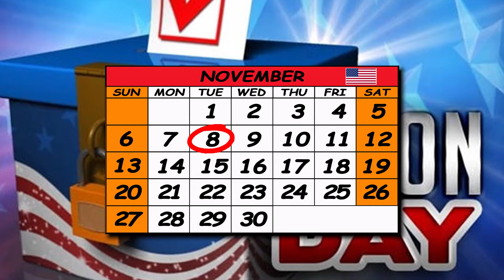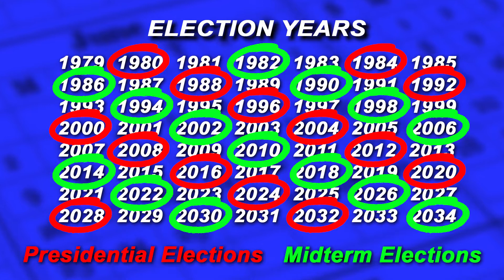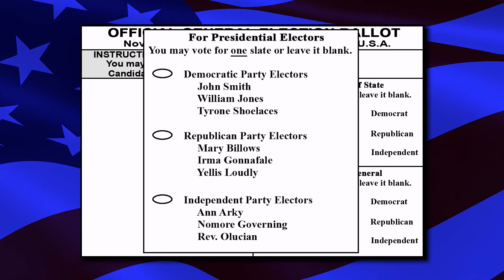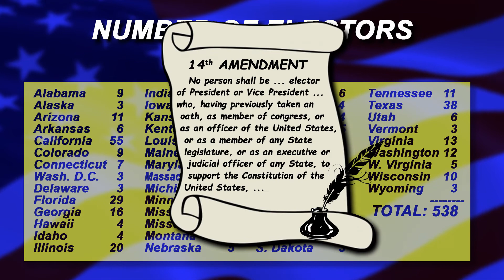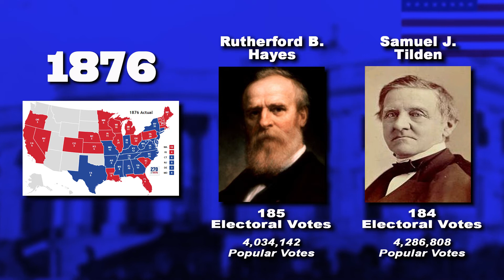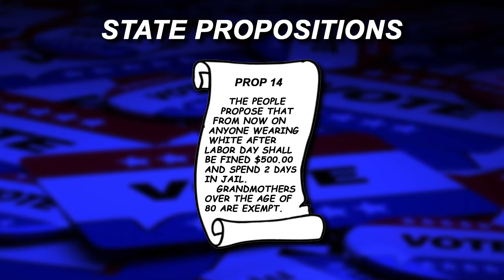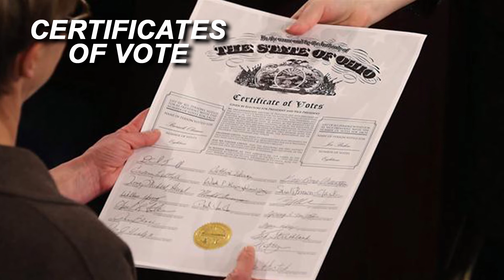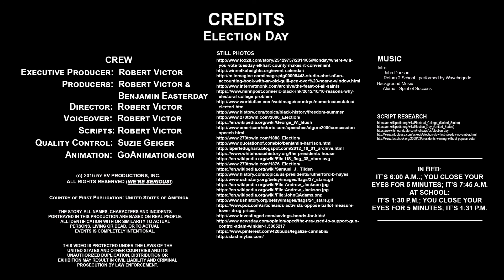Election Day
General description of activities and what happens Election Day